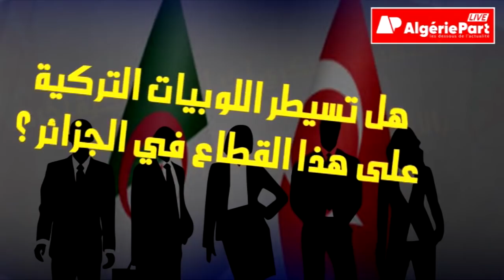الشركات التركية تبلع السوق كيف ذالك ؟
*خدمة خاصة  لكل  من  يحمل  التطبيق  في هاتفه وهي الاشعارات الآنية التي يتلقاها متتبعونا حول  كل الاخبار المنشورة  اضافة الى تنبيهات بمواعيد  البث المباشر.